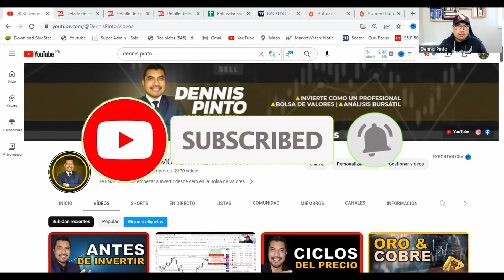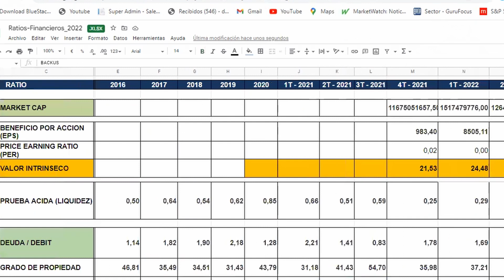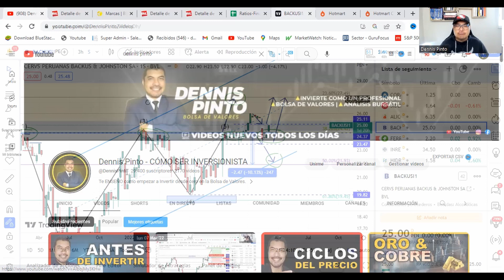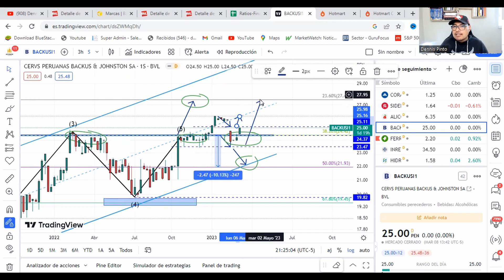Análisis de Backus BVL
📊 Análisis de Backus